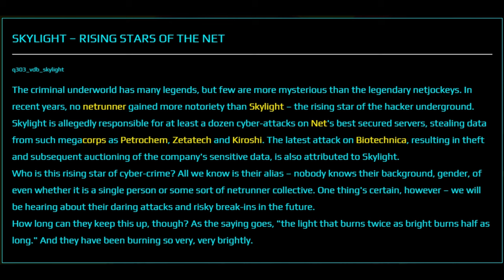Why EVERYONE Loses In Cyberpunk 2077 Phantom Liberty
Discover the untold stories of Dogtown's rise, the complex web of characters like Songbird, Maman Brigitte, Slider, and the ominous forces at play within the tax-free haven. From the clandestine operations to the pivotal moments that will shape the fate of Night City, we cover it all, offering insights and theories that will leave you pondering the true essence of "liberty" in a city that thrives on chaos and power struggles. 🌆🔓
What was Songbird's life before becoming the legendary netrunner? Why did the paths of the Voodoo Boys' Maman Brigitte and Slider diverge? And what dark secrets lie beneath the surface of Dogtown? We explore these questions and more, providing a glimpse into the intriguing lore and hidden backstories of Cyberpunk 2077's characters and settings. 🕹️💾

Chapters
00:00 Intro
01:36 Birth of Dogtown, Kurt Hansen & Liberty
09:15 Mystery Netrunner Skylight & Slider
18:22 Reed, Myers, Songbird & Phantom Liberty